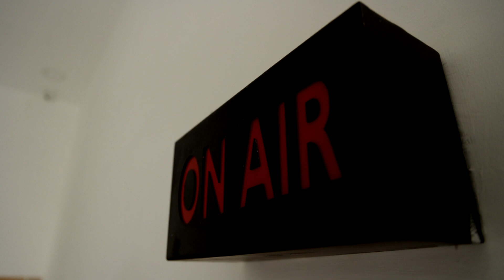இணையத்தில் வெளியானது வாரிசு, துணிவு | Thunivu | Varisu | Leaked on Internet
இணையத்தில் வெளியானது வாரிசு, துணிவு